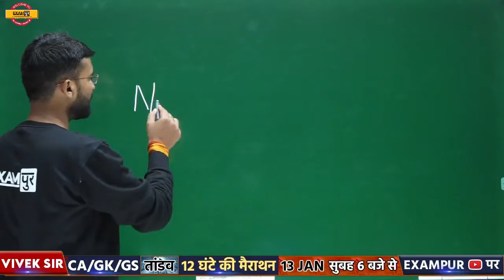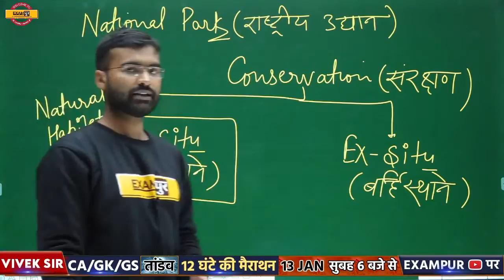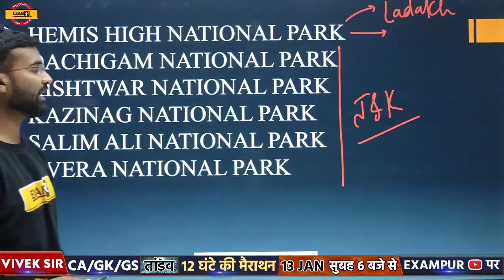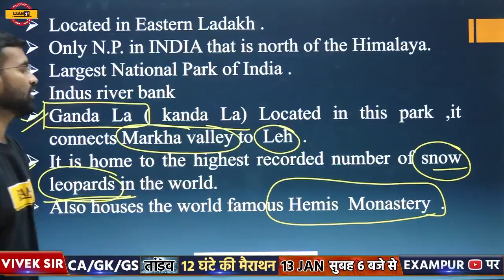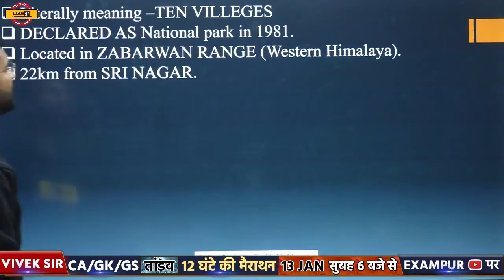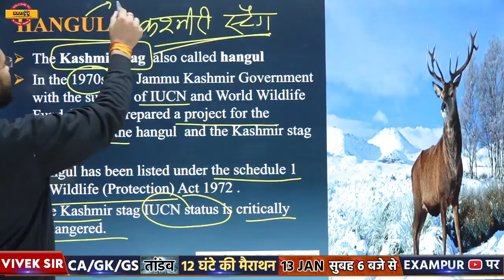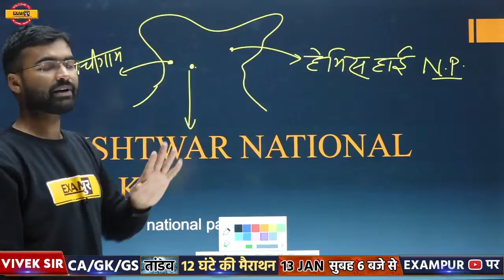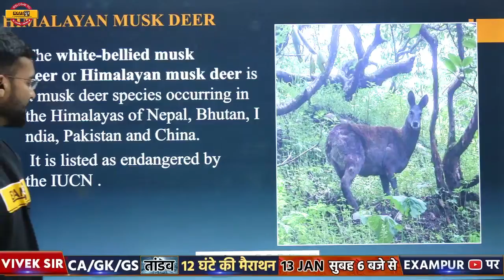UPSC 2021 || IAS PCS || Geography || By Madan Sir | NATIONAL PARKS SERIES || 🔴LIVE 3PM